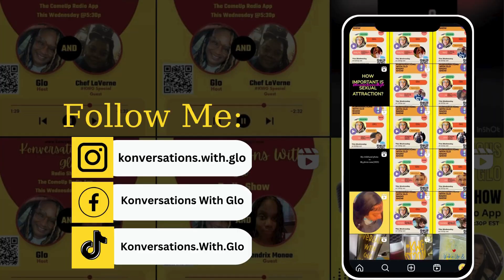KWG Radio Show: Healing is Pleasing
ICYMI: Konversations With Glo Radio Show brought on Adrienne Carci she's a Mindfulness and Meditation Guide. In this segment, we talked about "Healing". How do you find yourself healing? Do you think healing is long-term or short-term?  Don't forget when you're done you can always..SHARE! SHARE! to your friend or 2. Also, become a part of the community on FB by joining the FB group Konversations With Glo.

If you want to get more info about Adrienne Carci, follow her on..

FB: Adrienne Carci -FB group: Not Your Mama's Mindfulness Community 2.0

For Visuals- YouTube: Konversations With Glo Podcast

Join the FB group: Konversations With Glo